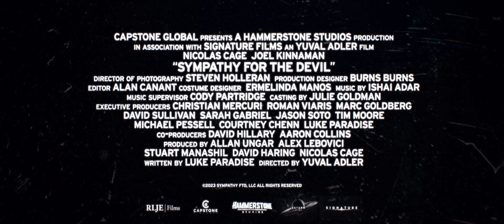Sympathy For The Devil Official Movies Trailer 2023_#best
After being forced to drive a mysterious passenger at gunpoint, a man finds himself in a high-stakes game of cat and mouse where it becomes clear that not everything is at it seems.